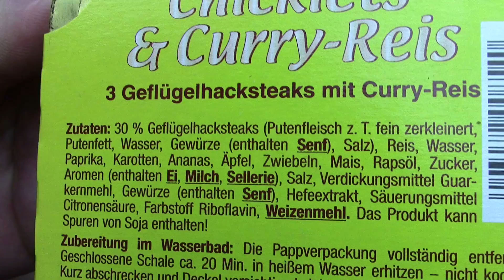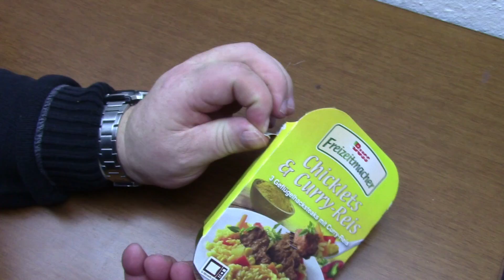Chicklets & Curry Reis getestet von WieEsWohlSchmeckt Deutsch